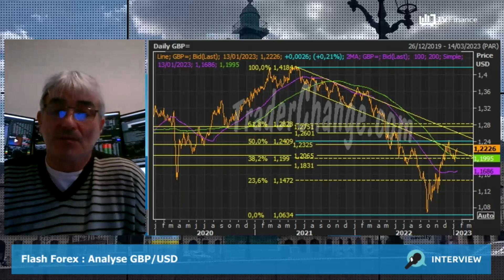GBP/USD : Le câble lesté par l'inflation ?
GBP/USD : L'inflation au Royaume-Uni pourrait faire baisser le câble. Ce chiffre sera publié mercredi, il pourrait être en hausse avec une BoE moins agressive que la BCE. Le marché s'attend à une récession dès le premier semestre, notamment par rapport au manque de travailleurs. Une hausse des prix du gaz pourrait agir défavorablement sur le câble, vu la faiblesse de stockage du Royaume-Uni. Le support est à 1,2065 la résistance est à 1,2325 puis 1,26.

par Philippe Lhermie, trader, formateur chez ancien chef trader forex d'une banque centrale